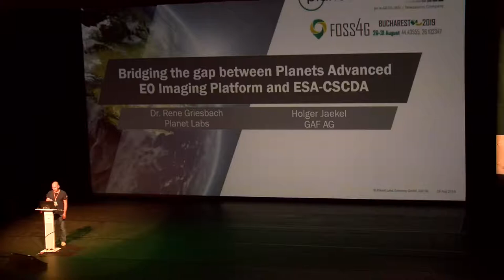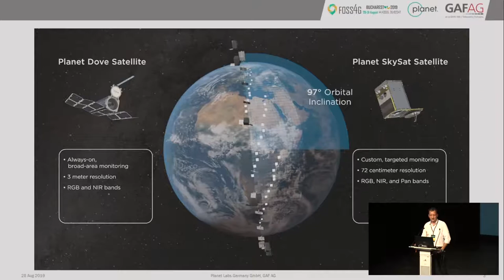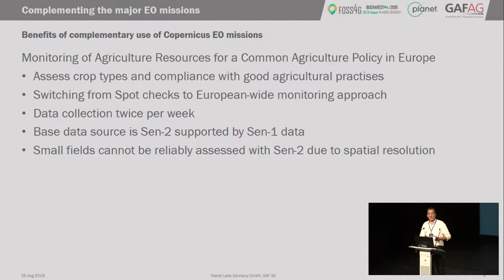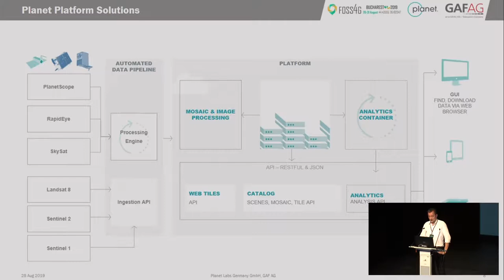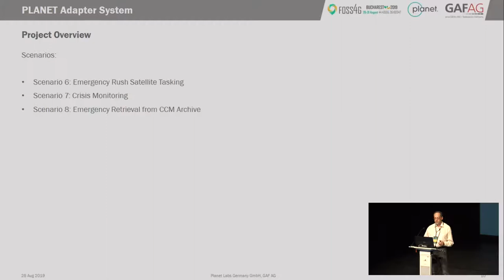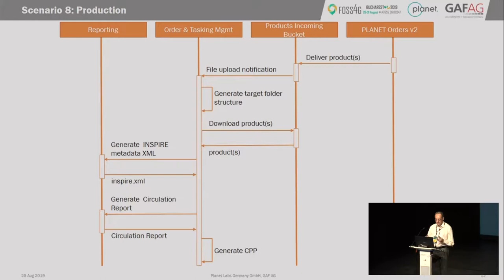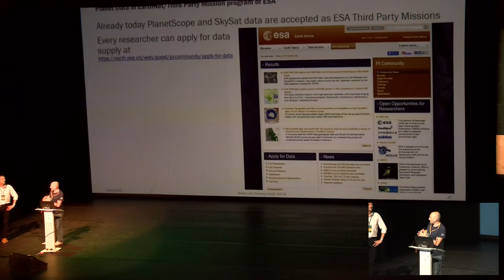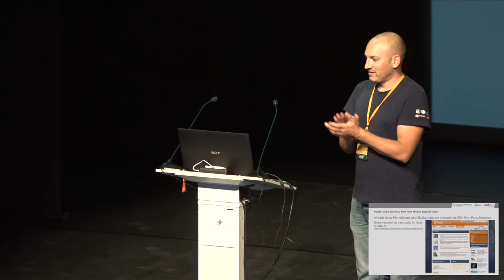2019 - Bridging the gap between Planets Advanced EO Imaging Platform and ESA-CSCDA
Planet with the help of GAF AG has established an adapter system that bridges the gap between Planets Advanced EO Imaging Platform and the Copernicus Space Component Data Access (CSCDA) Data Warehouse (DWH) project. For contributing to the ESA-CSDA, required interfaces to the ESA Coordinated Data Access System (CDS) and the Copernicus Service Projects (CSPs) have to be provided. We decided to implement those interfaces based on Planets Advanced EO Imaging Platform and Free and Open Source Software.
In this talk we will describe the implementation phases of the project. In phase 1 we provided the workflows that are necessary for Emergency Rush Satellite Tasking, Crisis Monitoring and for Emergency Retrieval from Archive. In phase 2 we provided the HMA (Heterogeneous Mission Accessibility) interfaces for the Catalogue Service for the Web and the OSEO (Ordering Services for Earth Observation Products).
Finally we will discuss the lessons learned as well as future opportunities for the development of the Planet Copernicus Contributing Mission (CCM).

None

Rene Griesbach